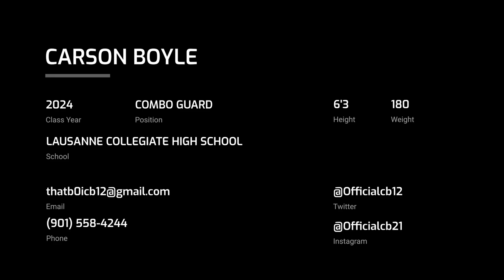Carson Boyle (2024 Combo Guard)